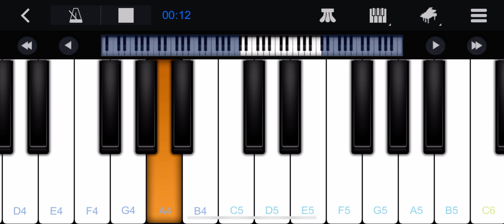Divinity: Original Sin 2 Main Theme OST | Short Piano Cover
Piano cover of part of the main theme OST from Divinity: Original Sin 2